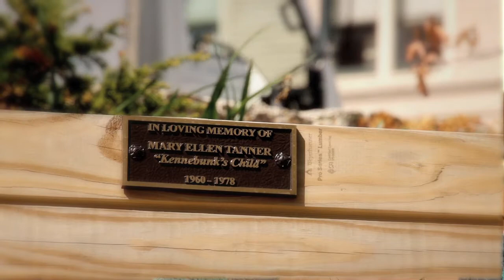Shelley Wigglesworth talks about the Justice for Mary project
Writer Shelley Wigglesworth has written extensively about Mary Tanner's murder and is a founding member of Justice For Mary. Here she talks about the project's impact.